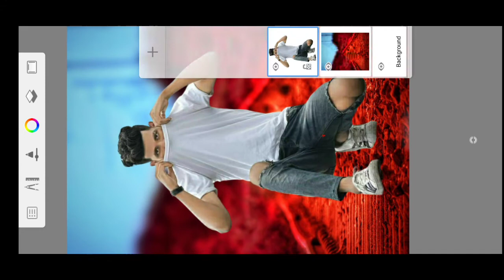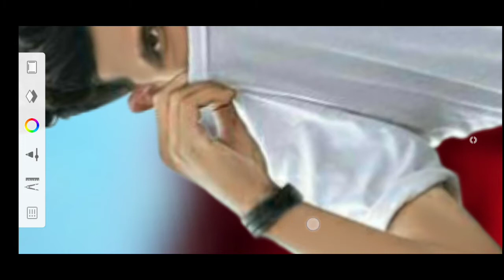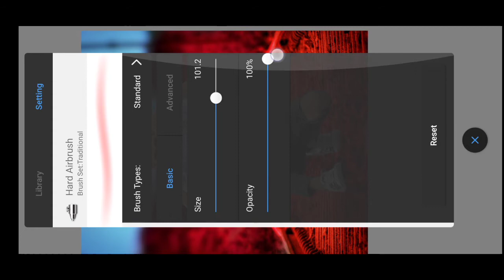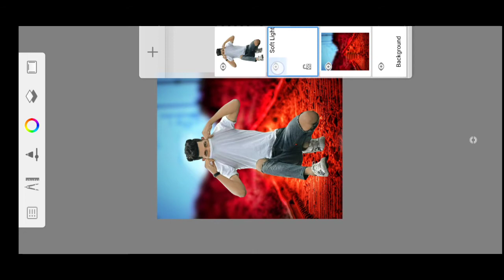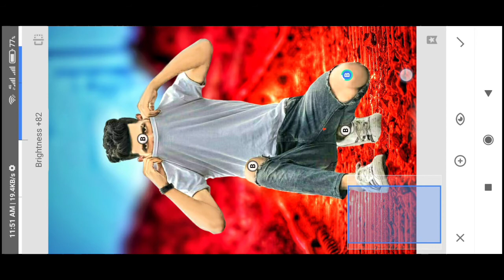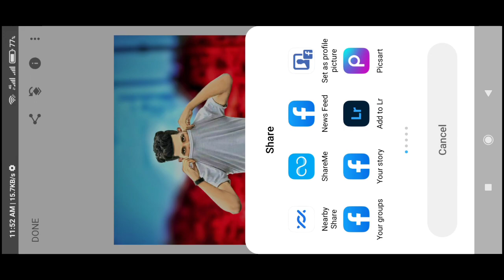Autodesk sketchbook cb photo editing tutorial | cb edit in 2021 | Technical Sourab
Editing Magic
#2021 cb editing
Autodesk sketchbook